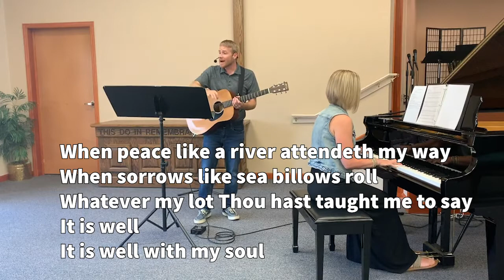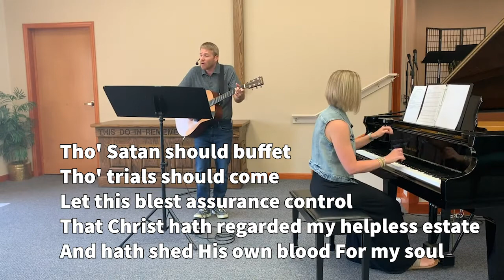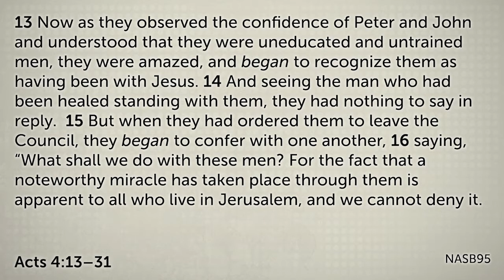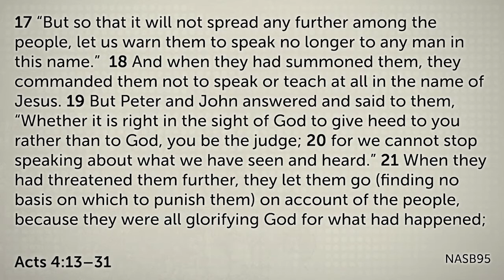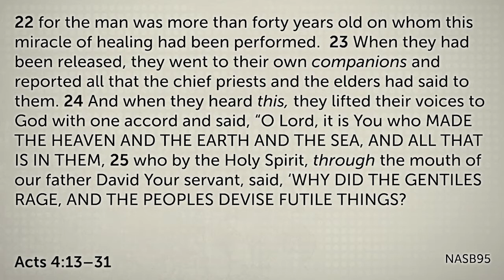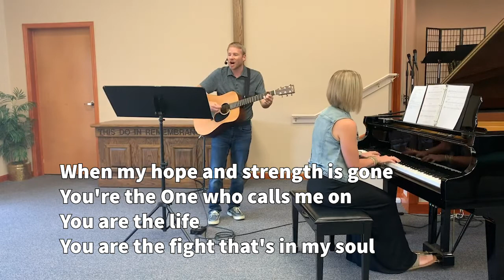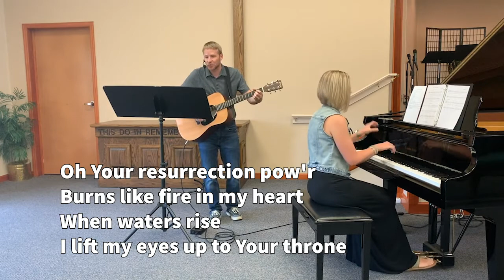July 5, 2020 Worship Service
Join us for our Sunday service. Worship with Pastor Caleb and Charity leading us in songs and Pastor Greg's sermon, "When the 4th of July is Over"